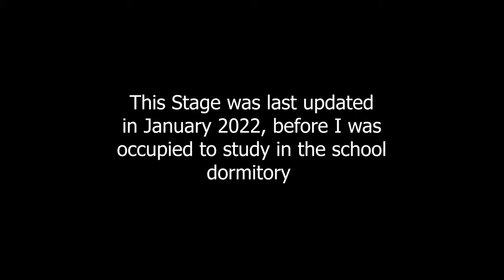Stratostellar [Solazar 2nd Song Preview] [FNF ENTITY]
Entity as a full mod as how the team scope would be is cancelled for those who didn't know, full explanation
But I will try to continue Solazar's week for now.